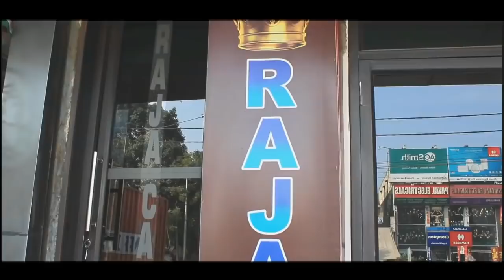Second hand car market | Buy - Innova,Scorpio,Fortuner,Swift,Alto,WagonR,Breeza,i10 in best price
(RAJA CAR BAZAR)
37.38.39.NEW ARYA NAGAR ,GHAZIABAD

note , mobile number update after lockdown ||

CALL TIME 10AM TO 6 PM

khej joot kr 😀😀😀